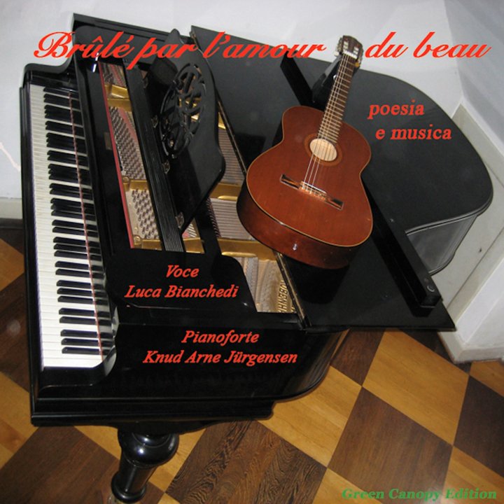Ritornello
Ritornello · Luca Bianchedi · Knud Arne Jürgensen · Giorgio Loiacono